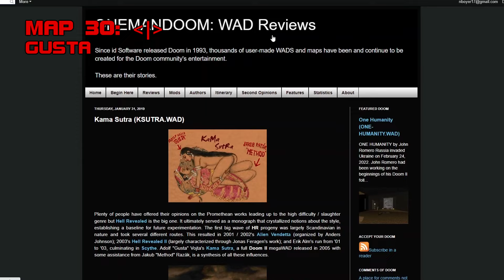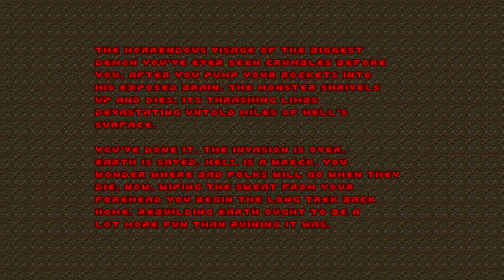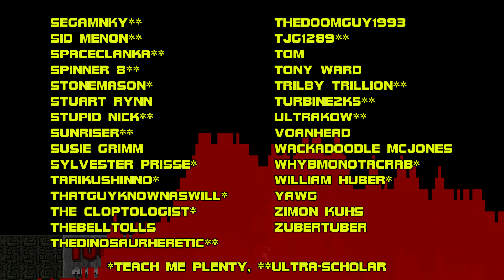KAMA SUTRA - DEAN OF DOOM - S3E2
Welcome to Dean of Doom, the show where we give grades to classic and contemporary Doom wads. Why? Because ranking things is fun. Today’s episode will be dedicated to Kama Sutra, a 2005 megawad co-authored by Czech /mappers and competitive speedrunners/ Adolf “Gusta” Vojta (VOYta) and Jakub (Yah koob) “Method” Razák (RAH zak). A Cacoward and Mockaward recipient, Kama Sutra made quite a splash when it came out, as much for its ribaldry as its intense, creative, and high-quality maps. It patterns itself on the kind of Doom its creators loved: specifically the proto-slaughter of Hell Revealed, the brutal beauty of Alien Vendetta, and the precise, robust, and snappy Scythe. Newcomers looking for something off the beaten path are sure to find something here that will tickle their fancy, and probably more than they bargained for. When I first played this set, before Dean of Doom debuted, it handed me my well-done /rear end/ on a silver platter. The second playthrough was about salvaging dignity, but the third was an absolute treat. Kama Sutra is an essential text on Doom combat, and one of the most unique and vibrant megawads of its day. Please note that viewer discretion is advised for today’s video, and if you’re seeing ads on your device, you can blame the litigious representation of Metallica, Led Zeppelin, and Michael Jackson.

Seriously though, if this video doesn't get flak from the 'Tube, I'll be very surprised.

@DoomKid also kindly provided the Chariots of Fire MIDI.